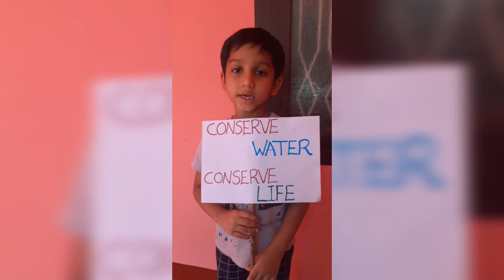World Water Day/ March - 22/ Wings of Aarush